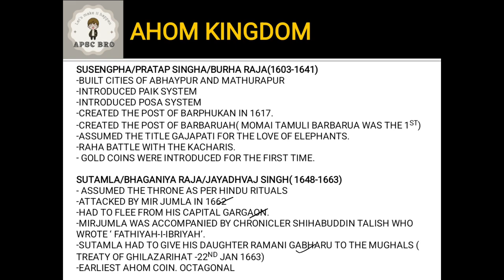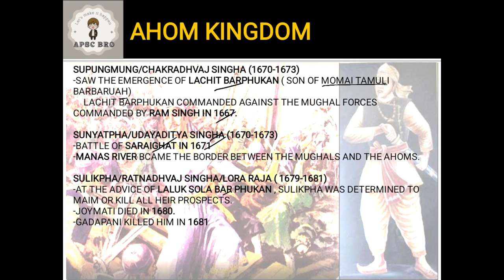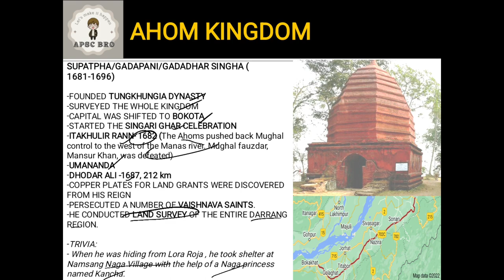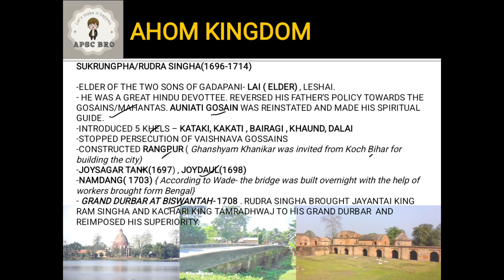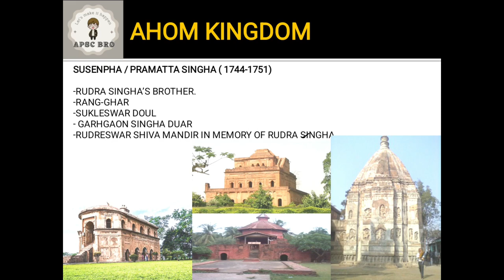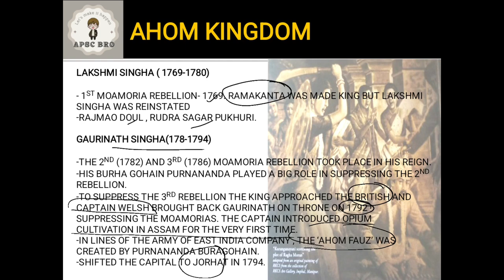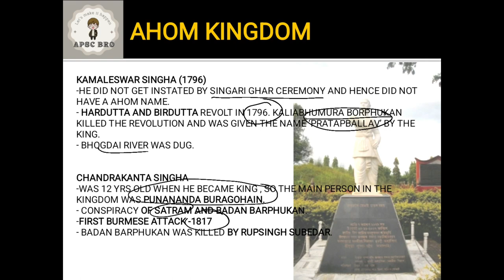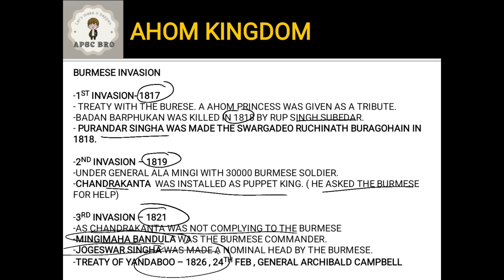Medieval Assam History -Part-V(Ahom Kingdom)I APSC Prelims IGS I History MCQ I History facts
Ahom Kingdom is one of the most glorious and important kingdoms of not only Assam but of the whole country. It is claimed to be one of the longest ruling kingdoms of the country. The "Buranjis" maintained by the Ahoms helps us to discover a lot about our glorious past. This also offers the examiners a lot of scope to ask questions from. Hence , a majority of GS questions asked by APSC is from Ahom history. So , its detailed study is very important.
Assam History accounts for a considerable weightage in the GS paper. History being a very vast subject , knowing the syllabus and knowing what to study and what not to study is very important. This video deals with important topics from Medieval Assam History and also highlights the probable MCQs (mock questions ) from the subject.